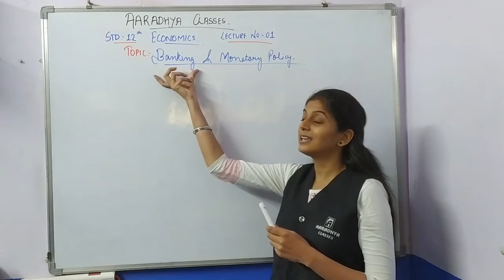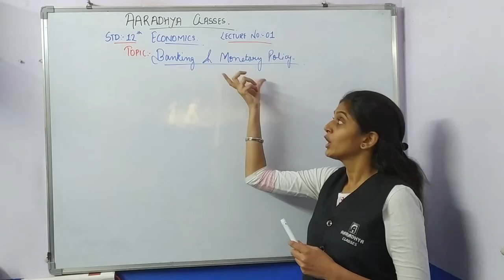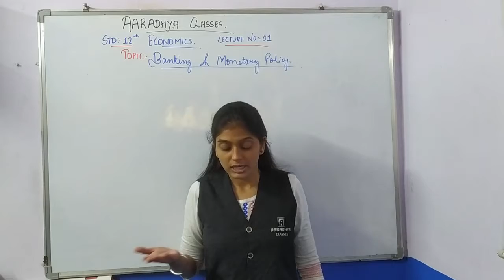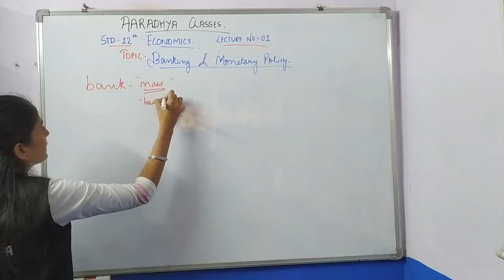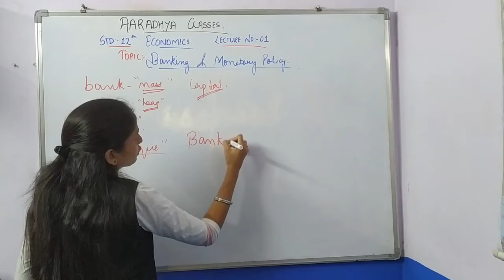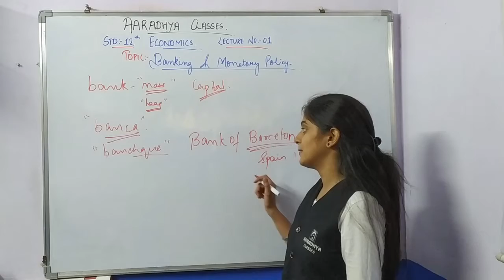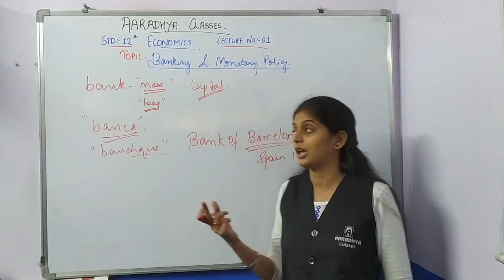CLASS 12 COM E.M SUB:ECO CH:4 PART:1 BY HARNEET MAM AARADHYA CLASSES